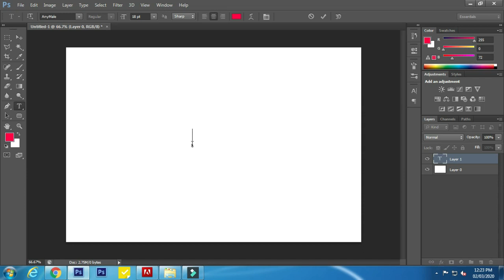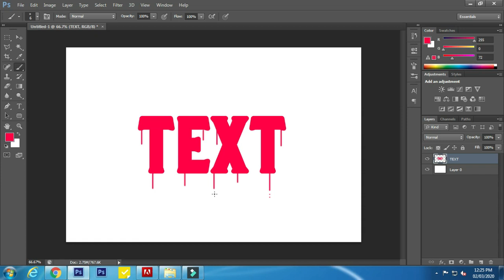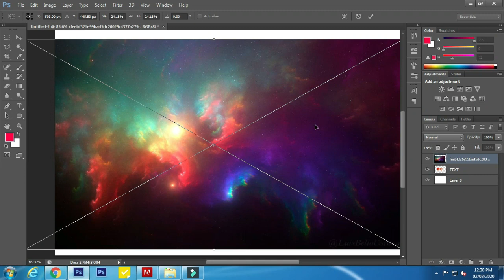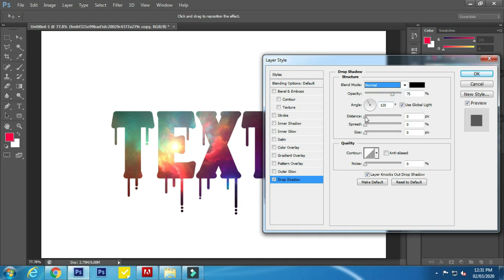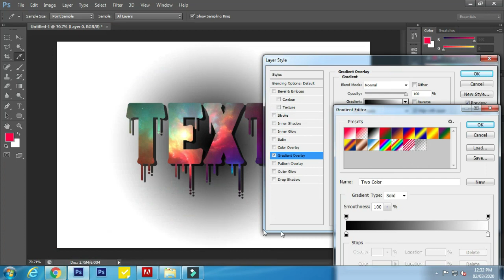Photoshop CC Tutorial: 3D Text | How to make 3D Text in Photoshop | Photoshop CC 2020 Tutorial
photoshop,
3D text,
3D text in PS,
3D text in Photoshop,
3d text,
3d text in photoshop,
How to Make 3D Text in Photoshop CC 2020,
3D Text Effect in Photoshop CC 2020,
3d text effect in photoshop cs6,
photoshop cs6 3d text effect,
3d effect in photoshop cs6,
3D Text Effects For Beginners,
photoshop cc tutorial for beginners,
photoshop cc 2017 tutorial for beginners,
Photoshop CC 2017 Tutorials,
text effect in photoshop cc 2020,
3d text effect,
3d text,
photoshop,
photoshop cc,
photoshop tutorial,
photoshop cs6 tutorial,
how to,
cs6,
cs5,
cc,
text effect,
typography,
tutorial,
typography tutorial,